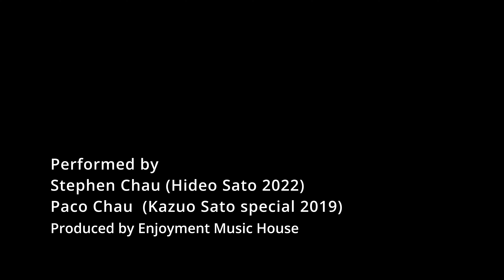Moonlight base on Sor's Study in B minor(Asataka Saro/Fernando Sor) played by Paco & Stephen Chau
Guitarists : Paco Chau, Stephen Chau
Guitars : Kazuo Sato - Brazilian Rosewood 2019 (Paco)
                Hideo Sato - Maple 2022 (Stephen)
Recording date : 1st March 2023
Mic : AKG C414b ULS
Video produced by Enjoyment Music House